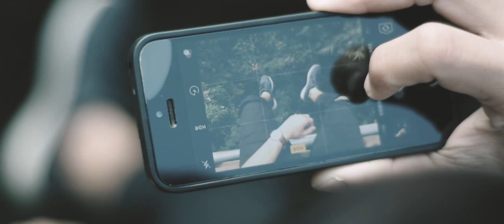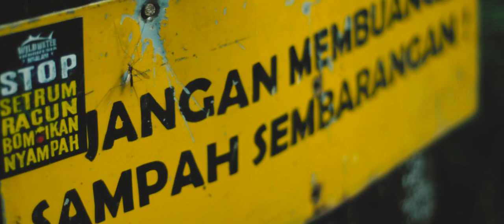COBAN RAIS Monday madness - INDONESIA TRIP [Nikon D5200]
Rais falls aka coban rais (Indonesian name) is a beautiful waterfall  located in the city of batu, East java, Indonesia. This waterfall has a height about 30 meters. We need to drive about 15 minutes from the city center to the Coban Rais camping ground to park our car. Then trip is continued about 45 minutes through the Woods and we should be crossing many small rivers, and the slippery path
PS: I just learn to shoot cinematic look video, but it's not perfect, helpful feedback is appreciated.
Thanks too Akbar, Bobby, and Michael who helped me out.

Camera: Nikon D5200 (handheld)
Lens: AF Nikkor 50mm f/1.8D